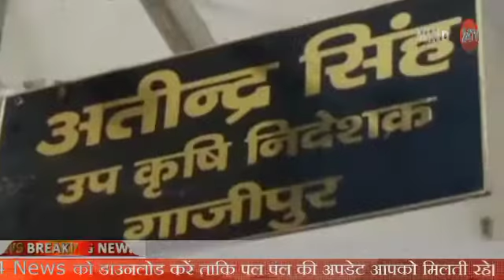गाजीपुर।किसानों से 23 लाख की सम्मान निधि कराई गई रिफंड।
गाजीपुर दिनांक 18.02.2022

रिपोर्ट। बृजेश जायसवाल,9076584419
स्लग। किसानों से 23 लाख की सम्मान निधि कराई गई रिफंड।

जिले में 5200 आयकर दाता किसान ले रहे थे सम्मान निधि।
आयकर दाता किसानों से वापस कराई गई 19.52 लाख की सम्मान निधि।
मृतक किसानों के परिजनों ने भी 3 लाख 17 हजार किया रिफंड

गाजीपुर में भारत सरकार की योजना किसान सम्मान निधि के अपात्रों से रिकवरी जारी है।अभी तक जिले में 5200 किसान अपात्र मिल चुके है। जिन्होंने किसान सम्मान निधि का लाभ लिया है,लेकिन ये किसान आयकर दाता हैं।ऐसे में इन किसानों से रिकवरी की जा रही है।जिले में कुछ मृतक किसानों के भी खाते में भी सम्मान निधि का पैसा गया हुआ है।ऐसे किसानों के परिजनों से रिकवरी की जा रही है।फिलहाल अभी तक 5200 अपात्र किसानों से किसान सम्मान निधि की 19.52 लाख रुपये की रकम की रिकवरी कराई गई है।इसी तरह मृतक किसानों के परिजनों से किसान सम्मान निधि की 3.17 लाख की रकम रिकवर की गई है।

बाइट-यतीन्द्र सिंह,कृषि उपनिदेशक गाजीपुर।